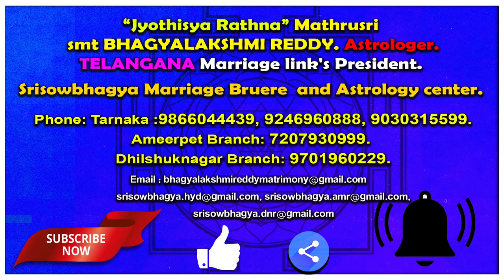అసలు దేవాలయానికి ఎందుకు వెళ్ళాలి | Why Should we go to Temple AstroBhaghyalakshmi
Our( AstroBhaghyalakshmi)  Astrology will be accurate and detailed horoscope of the people. We are expert astrologers chart out the Kundali of Individuals with highly accurate reading of planetary positions. The astrology service will be fast and convenient and precise in all parts of India. Our services will be available a call away from the people. We are a trusted destination for availing of the most accurate and competitive services of astrology in Telugu.

🙏 🙏 Ameerpet Branch 🙏 🙏
Ameerpet Metro Station Beside Aditya Enclaves, Shop No 108, Nilagiri backside.

 🙏 🙏 Dhilshuknagar Branch 🙏 🙏
Opposite Shiridi Sai Temple. 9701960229.

    🙏 🙏 🙏 Services 🙏 🙏 🙏
1.Online Astrology, Vaastu
2. Numerology, (Name Correction)
3. Horoscope Analysis.
4. All Kind Of Pooja’s,
5.Homas, Gruha Pravesha,
6. Marriage-Muhurtha Nirnaya,
7.Match Making, Epic Preaches.
8. Kuja, Kalasarpa Dosha Nivarana Poojas.